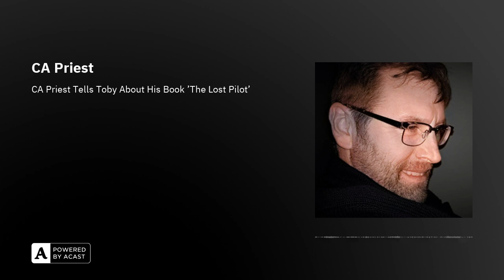CA Priest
CA Priest, a seasoned writer and artist hailing from the United States, is a man whose life has been shaped by the magic of literature and the allure of exploration. Born with a natural curiosity, Priest's journey into the world of storytelling began at a tender age, thanks to a meaningful gift from his best friend, Walter – a copy of "The Little Prince" that opened the doors to a universe of imagination.

Enchanted by Antoine de Saint-Exupéry's timeless tale, Priest's literary odyssey took flight. The Little Prince became a lifelong companion, its pages worn with the fingerprints of countless readings. In his quest to unravel the essence of the French pilot and author, Priest delved deep into Saint-Exupéry's literary repertoire, immersing himself in every word penned by the legendary storyteller.

While his heart remained tethered to the wonders of literature, Priest embarked on a parallel journey as a travel writer, traversing the globe with pen in hand. His eloquent prose graced the pages of hundreds of literary journals, magazines, publications, and websites, establishing him as a distinguished voice in the realm of travel literature. His narratives painted vivid portraits of landscapes and cultures, inviting readers to embark on virtual voyages through his evocative words.

Drawing inspiration from Saint-Exupéry's dual identity as a pilot and author, Priest cultivated a unique perspective that transcended geographical boundaries. His writing, like the flight path of a seasoned aviator, soared through diverse terrains, capturing the essence of each destination with a poetic finesse that mirrored the spirit of The Little Prince.

CA Priest's life story unfolds as a testament to the transformative power of literature and the enduring influence of kindred spirits. In the footsteps of the French pioneer who ignited his literary passion, Priest continues to navigate the realms of words and worlds, leaving an indelible mark on the tapestry of storytelling.